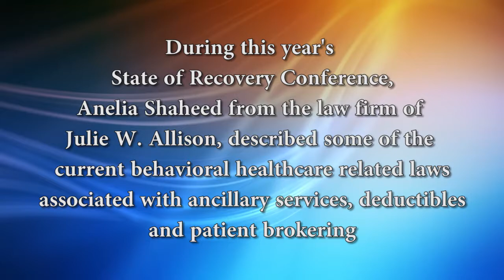State of Recovery Recap Video: 9 - Anelia Shaheed, Esq.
During the 2017 State of Recovery Conference,  Anelia Shaheed from the Law firm of Julie W. Allison, described some of the current behavioral healthcare related laws associated with ancillary services, deductibles and patient brokering.